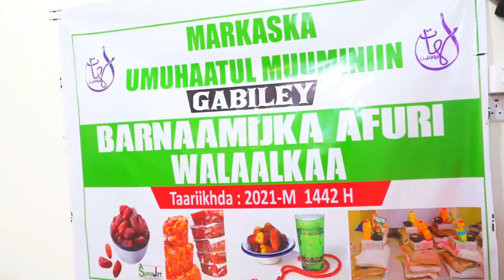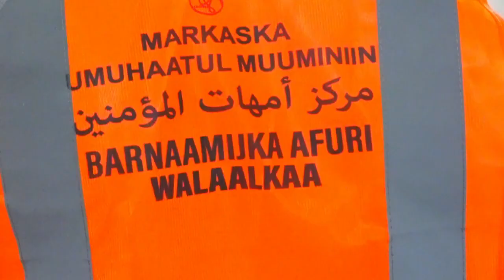Markiska Umahaatul-Muuminiin Oo Magaalada Gabiley 450 Qoys Oo Danyar Ah Raashin Ugu Qeybiyay.